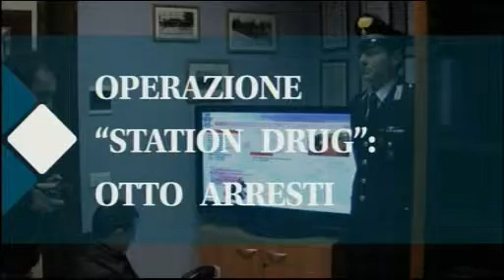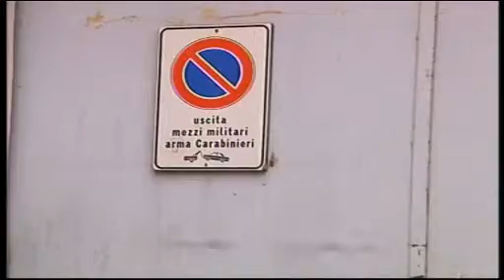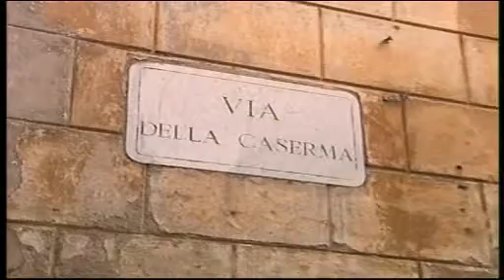TG Alto Lazio 05/03/2013 h. 13,45